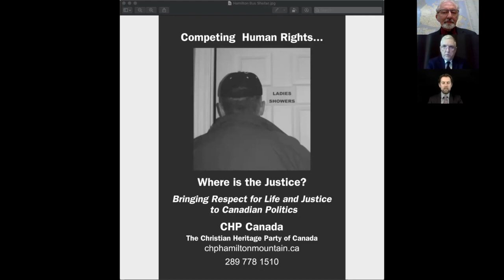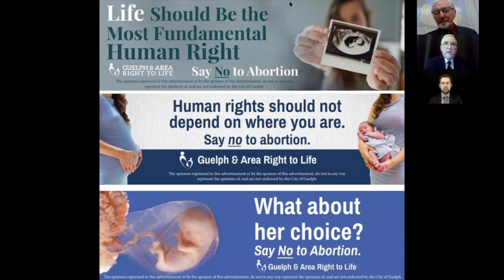CHP Talks: Freedom of Speech and Defending Freedom in the Courts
January 14, 2021: Jim Enos (CHP Ontario President, CEO of CHP Hamilton Mountain and Pres. of the Hamilton-Wentworth Family Action Council) speaks with Rod Taylor and Peter Vogel on the attempted censorship by the City of Guelph of three messages scheduled to be displayed by Guelph and Area Right to Life society on city buses. CHP Canada is seeking intervenor status in this judicial review and is currently accepting pledges to cover our legal costs.